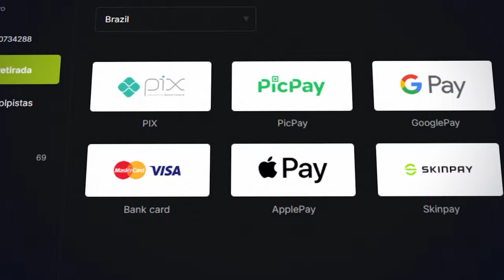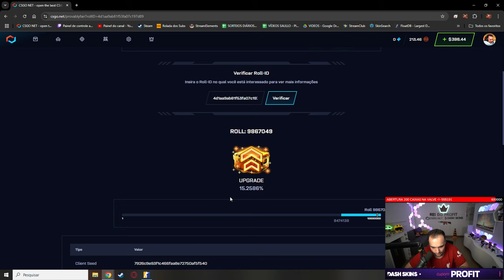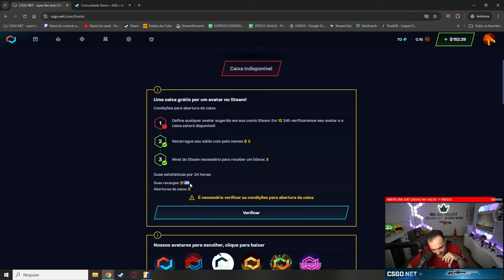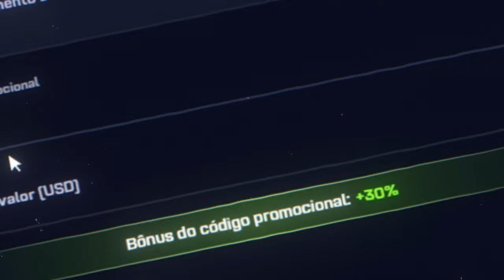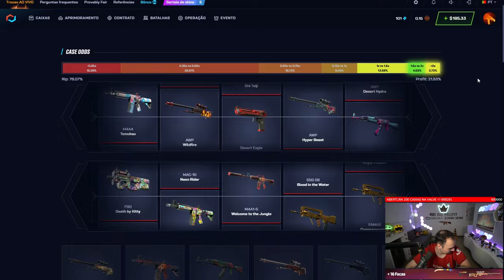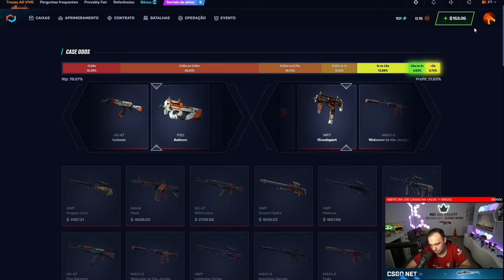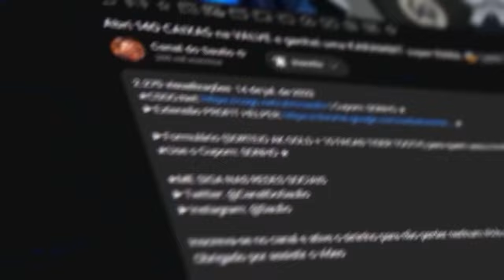SURREAL: Ele abriu 2 CAIXAS e ganhou uma FACA de R$12.000,00 no CS:2 🤯